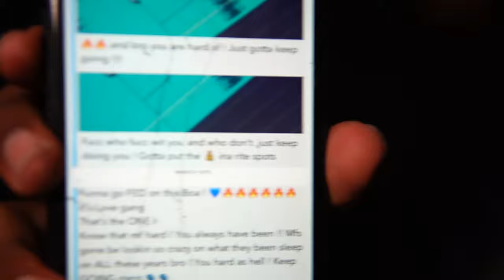Daystarr - My Story (Official Music Video)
Daystarr - My Story

Mississippi Topdog Out Now!

Lyrics :
Mmmhm
Mmmhm
Mississippi Top Dog

Ljay told me spend that bag right
So I been planning every night
Like how tf I'm gone get to my spot?
Someone turn on that light
Talking to myself cuz it's on me to get where I wanna be
While smoking on some shit the same color as iguana be
I guess this here my jungle flow
They say how he got a bunch of those
And why he still ain't signed yet
Fans telling me it still ain't over tho
Keep on going till yo last breath
I hold my composure
Every time a nigga come correct
Because he meant for this
Say that he a stepper, bet
Gone step around and meet his death
F*ck that sh*t I ain't worried bout it
Niggas in the city catching bodies over bitches
Pussy ain't never been that serious
That quiet dude too mysterious
This on his daughter he gone get it
He been at it for too long
For his daughter he staying strong
Switch his flow his faucet gold
It's me and dot 2 headed goats
I keep performing in my room
So I can barely feel my throat
I know you can sense the growth
Know bitches lying for no reason
F*ck around and get exposed
Why tf is you believing
When these hoes just do the most
Pat told me to leave the city
It's way more out there to experience
Been writing all night long
And yea I'm getting money tho
But still ain't got no business sleepin

Believe in me then keep believing
I ain't tryna be yo Jesus
He a thinker, he a genius
He a star inside the night
Yea watch him shine just like he venus
Serve em up he no Serena
Everything he say he mean it
Music coke he got em Fienin
Been running stop signs while he leaning leaning
Don't need you to be just like me like me
This my story Ima motherf*cking read it read it
Sometimes I  be lurking with the demons demons

And catching bodies come with problems that you cannot solve
I got some dawgs locked behind the walls ain't coming home
Before gunna we all was pushing P's
Get that bag and get that bag gone yea
I know my niggas getting money like el chapo
I know a nigga that'll  to do you like he ODawg
He just wanna catch a body
His mind stuck on a homi uh
State locked my brother up
I still can't smoke with him he on papers
Lu supposed to be my day one he moving like he hate us
Guess some niggas don't fuck with you when you great huh?

From Anaheim to Adelaide
I had to run up the plays
Right hand toss be on the way
From Mississippi to you niggas city
When I touch down I'm like who fucking with me
Nobody nobody now
Daystarr shoulda been industry
But fuck it he a homebody
He don't trust in no bodies
He like who this tryna set me up?
He saw it from a mile away
It's me, Craig, and a pole probably
We riding blowing whole onions
Ashin out the window
You the type to stalk a hoe
I know you niggas weirdos
In my mind when it get dark
I ain't tryna be yo hero
This that flow that make them labels cut seven different zeros
Oh i